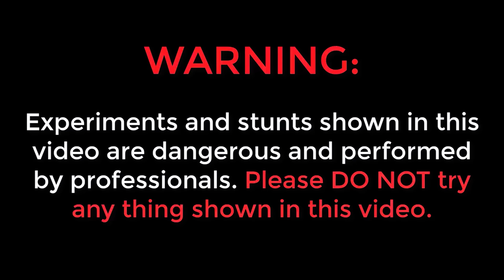200 Km/hr Cricket Ball Launcher 🔥🔥 సైకిల్ చక్రాలతో Cricket Ball Launcher చేసాము😲😲 Telugu Experiments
200 Km/hr Cricket Ball Launcher 🔥🔥 సైకిల్ చక్రాలతో Cricket Ball Launcher చేసాము😲😲 Telugu Experiments